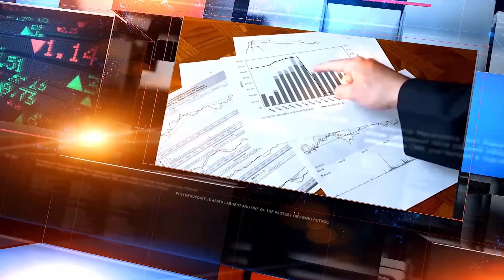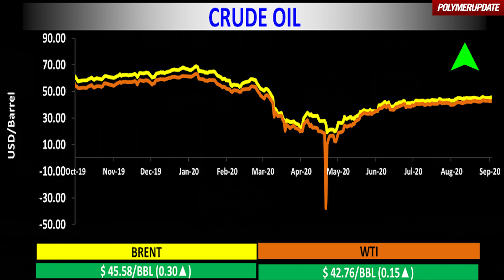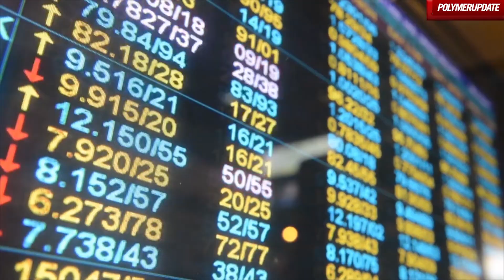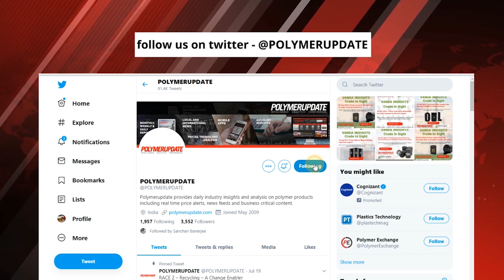LDPE Prices Spike In Asia This Week